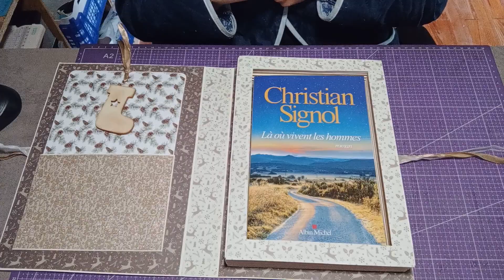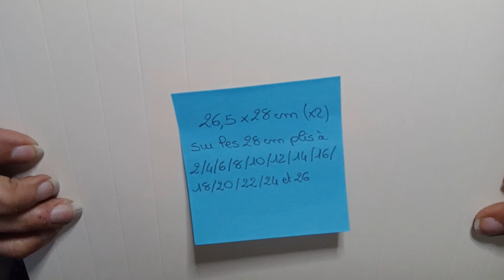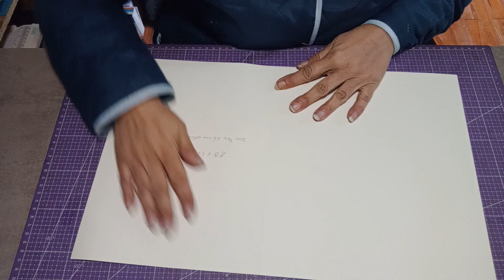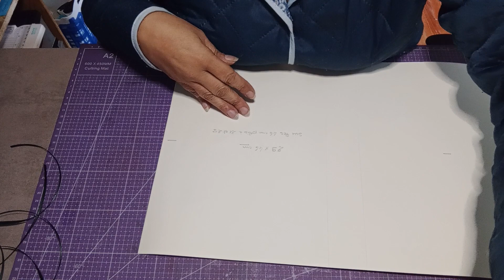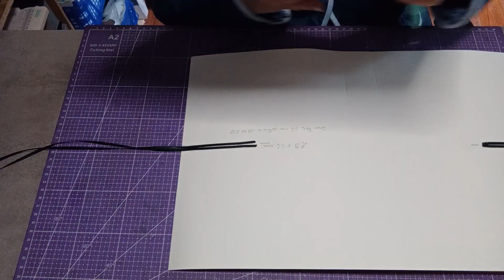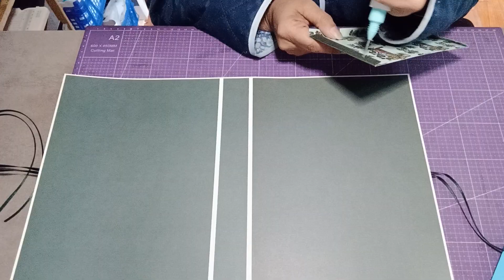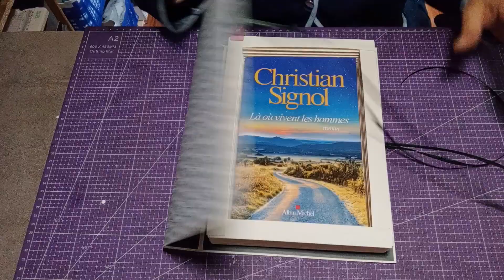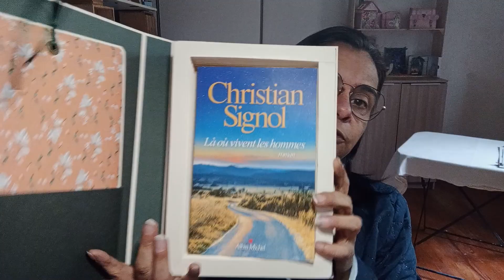Boîte cadeau: Fête des mères: Tuto 1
Bonne journée à tout le monde.